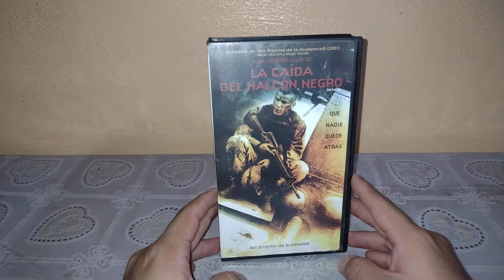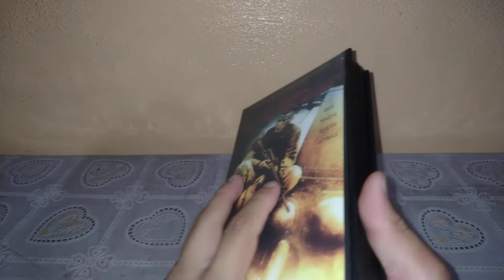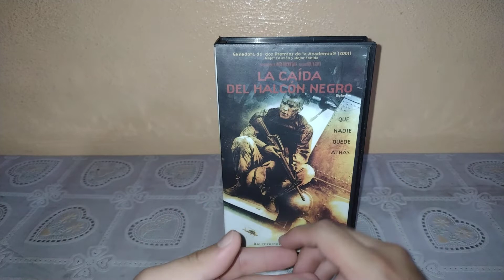La Caída Del Halcon Negro En VHS